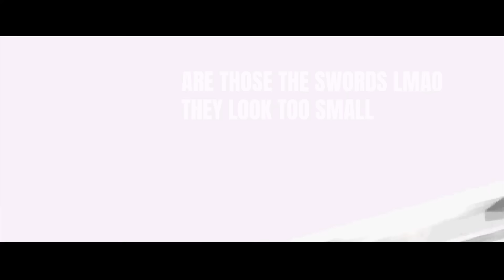Can You Beat King's Field 2 Using Only Magic?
The finale of the Magic Only trilogy!

I finish the third King's Field using only magic, no melee attacks. This is the most work I've ever put into a video, please enjoy!

Please share with any From Soft/ Soulsborne fan who might be interested in this. I know you're all a bunch of crazy bastards and I love ya.

00:00 Intro
1:50 Part 1 - Quist
4:13 Part 2 - Ancient Battleground
8:17 Part 3 - Garrison & Forest of Varde
10:20 Part 4 - Ralugo
15:18 Part 5 - Seeking Verdite
18:50 Part 6 - Harvine's Palace
22:48 Part 7 - Shudom's Caverns
24:41 Part 8 - Path of Poison
26:45 Part 8B - Lake Noel
29:30 Part 9 - Path of Thieves
31:19 Part 10 - Cason Village
34:40 Part 11 - The Field of Ice
37:07 Part 12 - Passage of Death
40:11 Part 13 - Garan Valley
42:26 Part 14 - Orladin's Palace
45:18 Part 15 - Hill of Prayer
48:00 Part 16 - Verdite Castle
51:30 Part 17 - Castle 2F & Bad End
55:40 Part 18 - High Elven Ruins
57:22 Part 18B - Maze Temple of Orladin
59:10 Part 19 - Palace of the Beginning
1:02:41 Part 20 - Royal Cemetary
1:05:20 Part 21 - Endgame